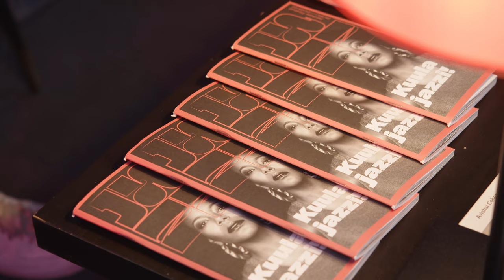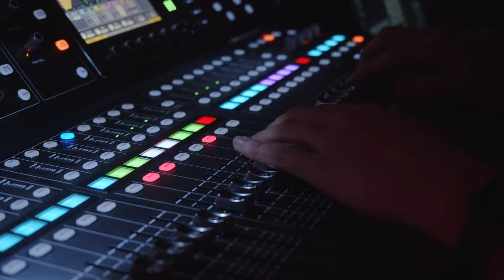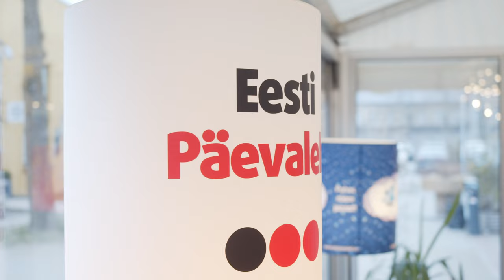JAZZKAAR 2022 AFTERMOVIE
We thank all the Jazzkaar festival 2022 musicians, volunteers and audience!

Video — Rasmus Pitkänen
Music — Siim Aimla Funk Band

JAZZKAAR 2022

Alfa Collective
Avishai Cohen „Big Vicious” (Isr
el)
China Moses (USA)
Cätlin Mägi
Cyrille Aimée (France)
DEE DEE BRIDGEWATER (USA) & Estonian Dream Big Band
Dirty Loops (Sweden)
Frankie Animal
Hamilton de Holanda Jobim Trio (Brazil)
Holger Marjamaa, Heikko Remmel & Lee Pearson (Estonia-USA)
„Jaak Sooäär 50” Eesti keeled feat. Riho Sibul & Vaiko Eplik
Joel Remmel & Peedu Kass ansambel „Ood metsale"
Kadri Voorand
Kalle Pilli Quintet
Maarja Nuut & Nicolas Stocker (Estonia-Switzerland)
Maria Faust Jazz Catastrophe (Estonia-Denmark)
Maciej Obara Quartet (Poland-Norway-Sweden)
Marten Kuningas „Bowie 75”
Neil Cowley (UK)
Neon Fir
Rajandi/Koldits „Elajannad”
Saar Pius & Band
Siim Aimla Funk Band feat. Alika Milova, Eleryn Tiit, Silver Laas
Siiri Sisask & Kristjan Randalu — Lingua mea (Estonia-Germany-Greece-Luxembourg/USA) Tafenau & Vind Duo feat. Ricardo Padilla (Estonia-Chile)
THE KENNY GARRETT and Sounds From The Ancestors (USA)
trio_io (Poland)
Valter's Harpejji Band

SPECIAL THANKS

Cultural Endowment of Estonia
Tallinn City Government
Enterprise Estonia
Visit Estonia
JURA
Jazz Pesulad
Eesti Päevaleht
Inchcape Motors BMW
Tallink
Nordic Hotel Forum
Aktaprint
Viru Keskus
Telliskivi Creative City
Prike
Reval Café
Seesam Vienna Insurance Group
Overall
Kodupaber
My Fitness
Glampest
Vaba Lava
Fotografiska Tallinn
RGB Baltic
Sonorus
Soundhouse
Extrahaus
Piletilevi
Propoint
Meeskond Security
Putka
Jonipun
Kärbes Kitchen&Bar
Topsiring
Classical Radio
Estonian Authors’ Society
Tartu City Government
Pärnu City Government
Embassy of Brazil
Embassy of Israel
Embassy of Sweden
Estonian Jazz Union
Music Estonia
Edasi.org